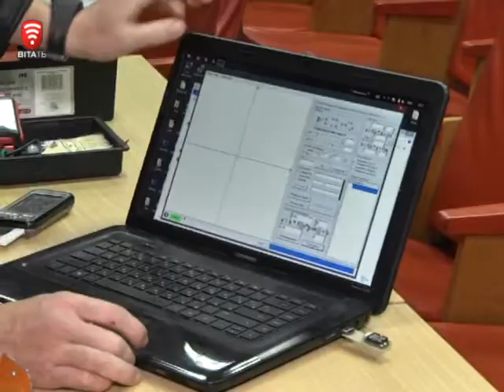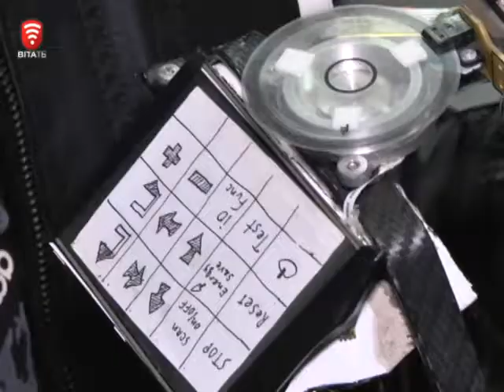Телеканал ВІТА новини 2014-12-05 Робот - розвідник готовий працювати на передовій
Міноборони зацікавилось розробкою 19 - річного вінничанина. Студент Технічного університету Дмитро Кривий - змайстрував робота - розвідника. Залізний інтелектуал здатен виконувати пошуково - рятувальні і антитерористичні операції.